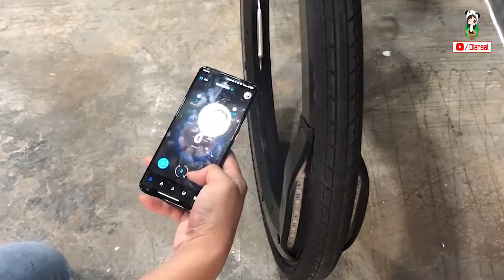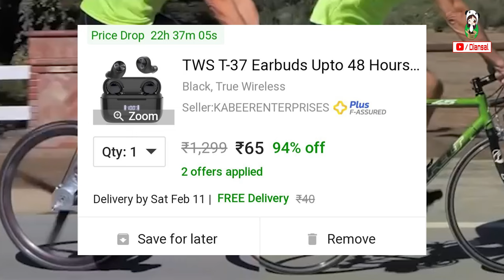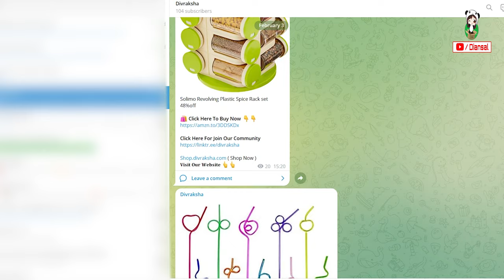10 BICYCLE INVENTIONS YOU SHOULD SEE BEFORE DIE 😱 ! BICYCLE INNOVATION 2023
Amazon Deals:

Flying Ball For Kids :
Flying Hand Sensor Toy For Kids:
6 Axis LED Drone :
(Rs 3,886)
3D Flip Camera Drone :

★Cool Gadgets On Amazon Under 200 Rs :
1.Zebronics Speakers
2.Quantum USB 4 Port
3.Photron Selfie Light
4.Philips On-Ear Headphones
★Smartphone Gadgets On Amazon Under 50 Rupees :
1.NFC Tag
2.Ring Holder
3.Charging Stand
4.OTG Adapter
★4 Smartphone Gadgets On Amazon Under 300 Rupees :
1.GPS Trackor
2.Selfie Stick
3.Bluetooth Receiver
4.Mobile Tripod